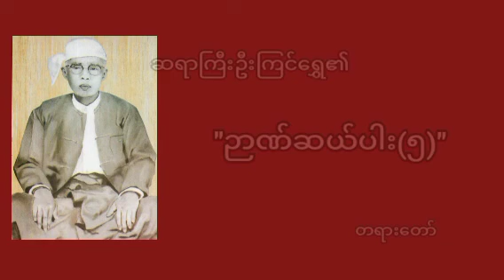အမှတ်စဥ်။၂၁၁ "ဉာဏ်ဆယ်ပါး(၅)" တရားတော်